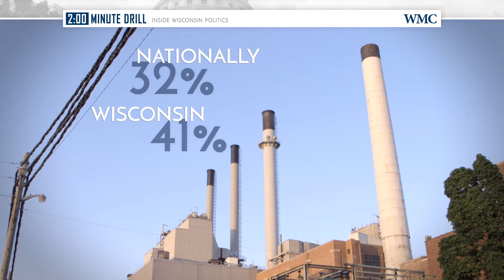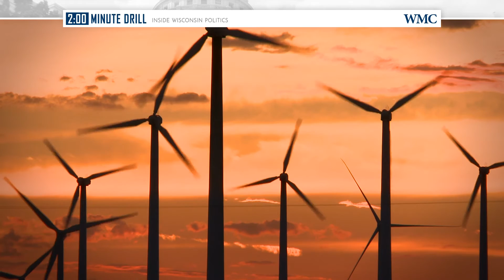Episode 23: The EPA's $292 billion mistake — Two Minute Drill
The numbers are in, and the Clean Power Plan could cripple major industries like manufacturing with energy hikes in some areas higher than 30 percent. Wisconsin is fighting with 23 other states to stay the rule, all while countries like China continue to add new coal power plants at staggering rates.

Hear from Wisconsin’s PSC Commissioner Ellen Nowak, Assistant Deputy Attorney General Delanie Breuer and WMC’s Director of Environmental & Energy Policy Lucas Vebber about the latest on what the plan could mean for rates and where our legal challenge stands.

The CPP could devastate our job climate while negligibly affecting our actual climate. A new study shows under the plan, even by 2050 greenhouse gas emissions would only be lowered 0.34 percent, or less.